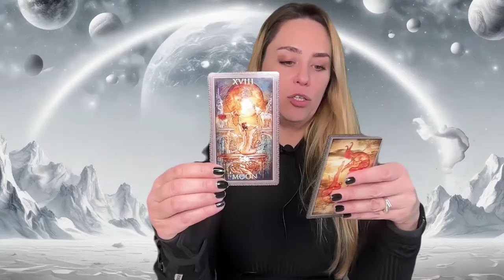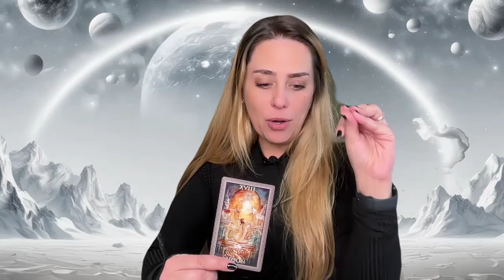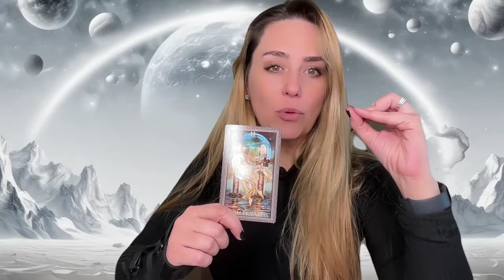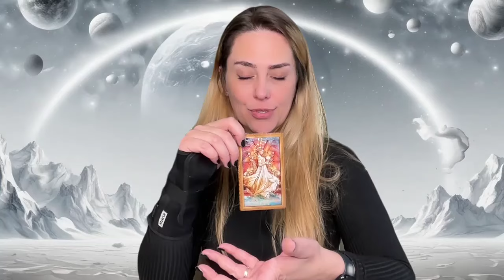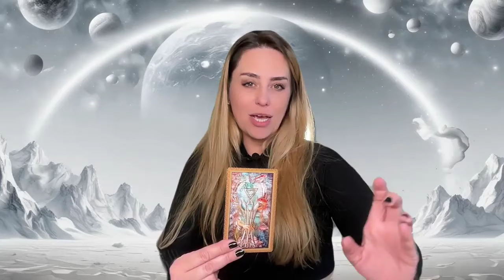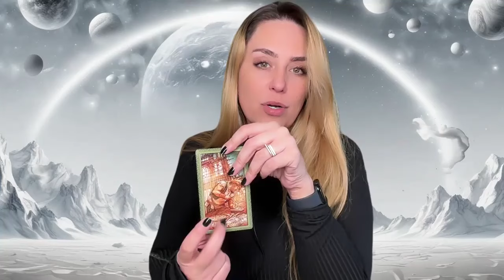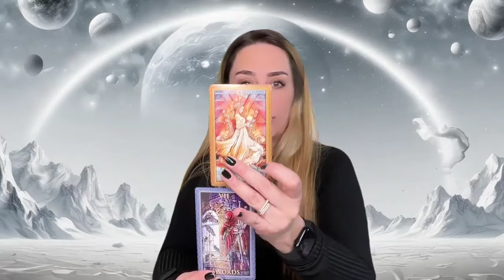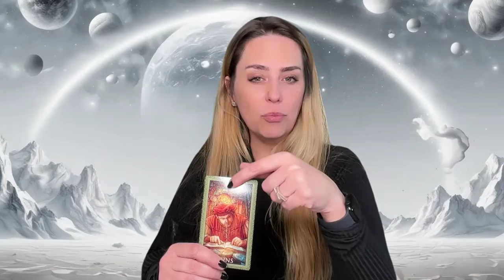SIGNO DE CAPRICÓRNIO | UM ALIADO SE APROXIMA PARA AJUDAR, UM MERGULHO PROFUNDO NO MAR DAS EMOÇÕES.